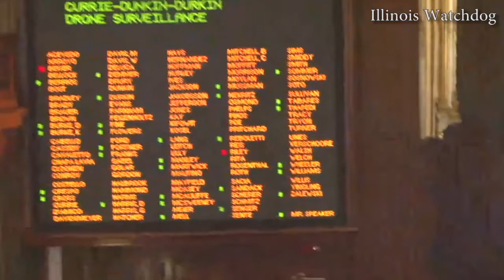IL House approves drone use for police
Illinois state Rep's Anne Williams, D-Chicago, and Dennis Reboletti, R-Elmhurst, take just minutes to give IL police departments the power to use drones.